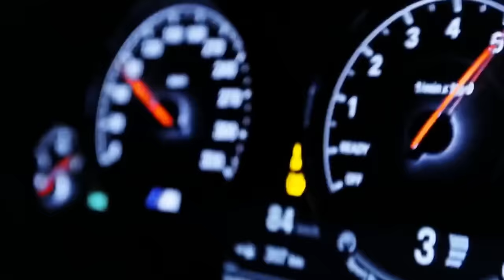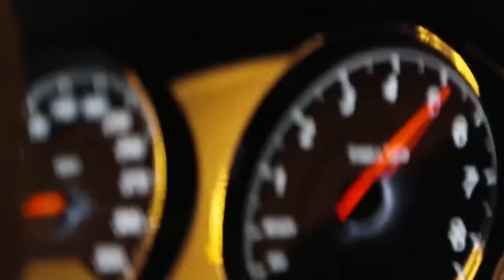ROBERT CRISTIAN x SONNY FLAME x ELEMER - ADRENALINA ♛